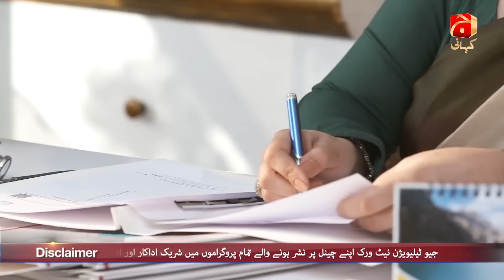Chaudhry & Sons Episode 05 | Imran Ashraf - Ayeza Khan - Sohail Ahmed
Chaudhry & Sons is a light mood family drama revolving around family reunion. Dildaar Ali is a respectable man who holds high regard for age-old family traditions and values. Since the beginning he is proud of the fact that no one in his family has ever married outside their immediate family until her own daughter, Sabahat who has let him down while he had cut all familial ties with her. On the other hand, Sabahat along with her husband died in an accident long ago leaving behind her daughter, Pari in the care of her grandmother Malka Begum.

Unaware of Pari and Malka Begum’s reality, Dildaar Ali and his family gives them a warm welcome and provides utmost care to them. One of Dildaar Ali’s grandsons Bilal is a young and handsome man who instantly falls in love with Pari without knowing about her reality.

How long will Pari and Malka Begum be able to hide their true selves? After knowing about everything, will Dildaar Ali be able to forgive and accept Pari as his own family member?

Written by: Saima Akram Chaudhry
Directed by: Syed Wajahat Hussain
Produced by: Abdullah Kadwani & Asad Qureshi
Production house: 7th Sky Entertainment

Cast :
Ayeza Khan
Imran Ashraf
Sohail Ahmed
Yasir Nawaz
Irsa Ghazal
Ashraf Khan
Asma Abbas
Noor Ul Hassan
Usman Peerzada
Beenish Chauhan
Madiha Rizvi
Saqib Sameer